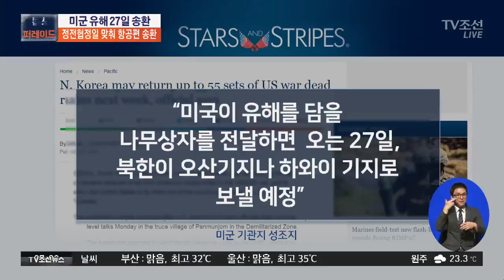美 기관지 "미군 유해 55구, 27일 정전협정일에 송환"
미군 유해가 오는 27일 미국에 송환됩니다. 27일은 정전협정 체결일로, 북한은 별도로 유해 송환 대가를 요구하지는 않은 것으로 전해집니다.